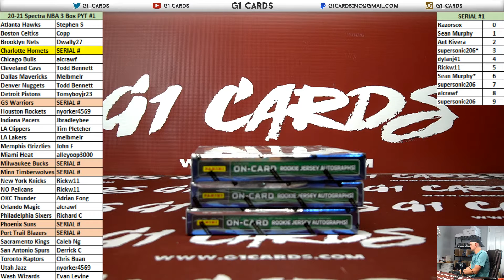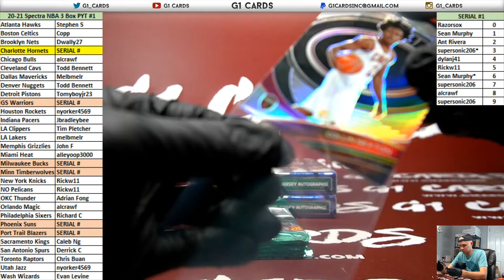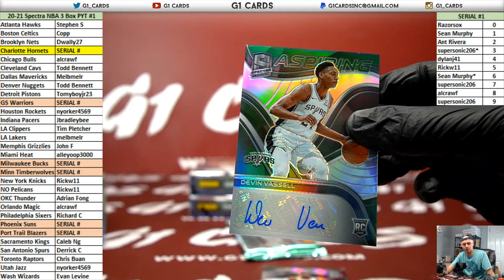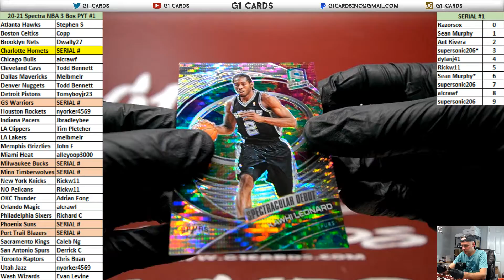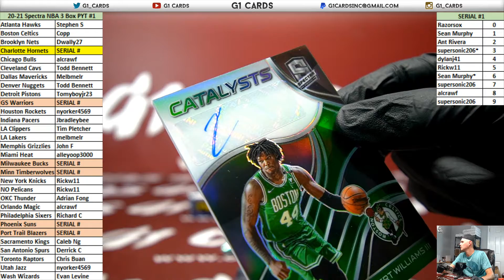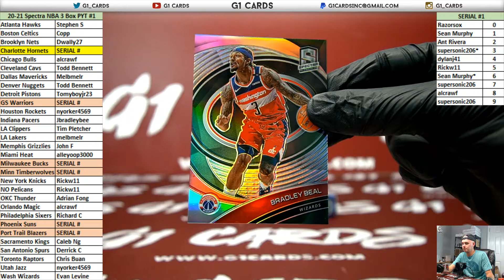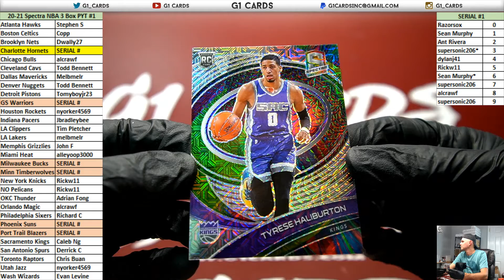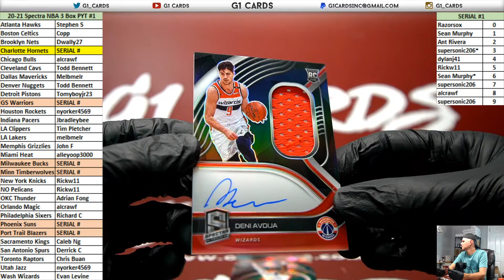2020-21 Panini Spectra Basketball 3 Box PYT #1